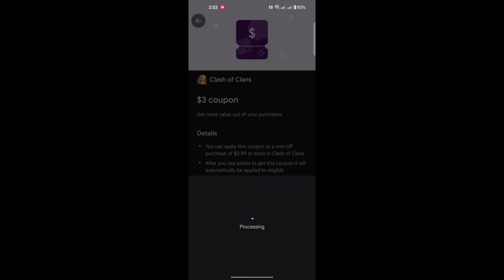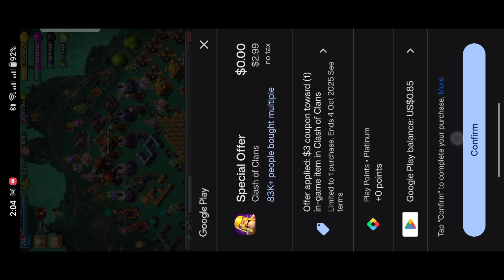How to Get Gold Pass Free of Google Play Points in Clash of Clan | ARS COBRA GAMING PRO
This is how to Get Gold Pass Free of Google Play Points in Clash of Clan video clips.

Facebook Personal: ARS Athikur Rahman

Facebook Group : ARS COBRA GAMING PRO

Facebook Page : ARS COBRA GAMING PRO

Instragram :https: ars_shakline

Another Gaming Video :

⏩ HOW TO CREATE A PES MOBILE ACCOUNT IN 2021 & REGISTER TO A KONAMI ID!!!  FULL TUTORIAL

⏩ Tricks on how to easily score goals from corners in pes mobile||Best Corner Goals Ever In Pes Mobile